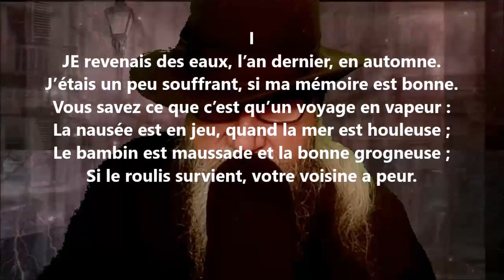En revenant des eaux I - Eudore Évanturel lu par Yvon Jean